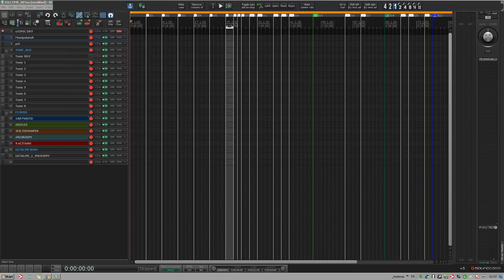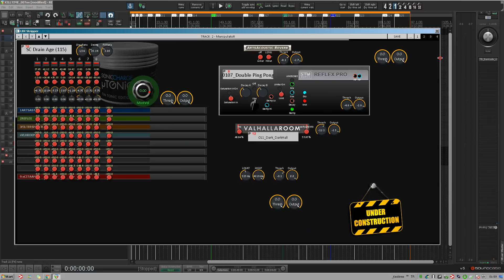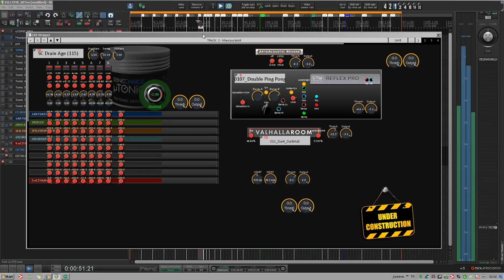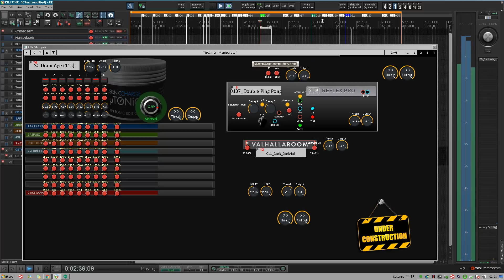Reaper_LBXSTRIPPER 09_(poorman's Snapshots)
i was trying to capture/take snapshot of sounds
 with Action
(Automation: Write current values for all writing envelopes to time selection)
while experimenting parameters...
this is the end result... plays all automations  in Read Mode
so nothing live just watch the knobs  :)